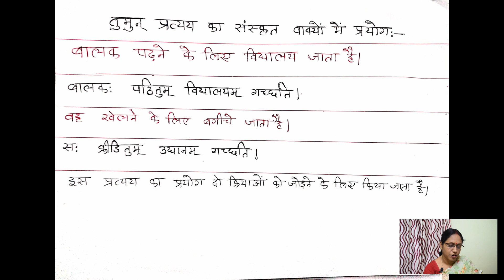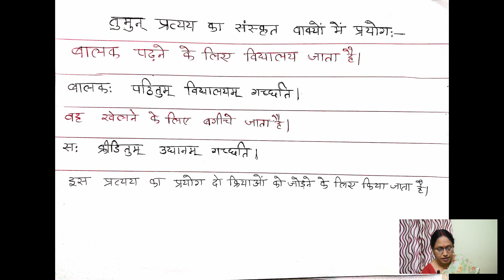Class VI & VII, Sanskrit. Topic : प्रत्यय (तुमुन् प्रत्यय)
Video Lesson by Mrs DN Parvati